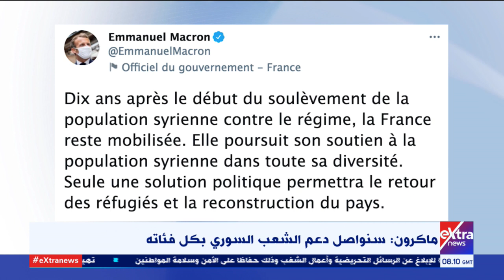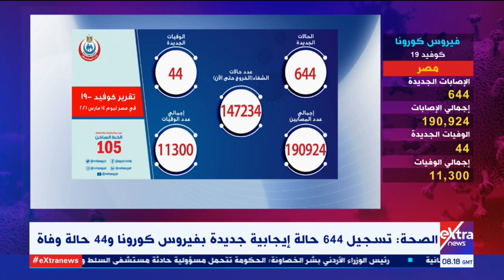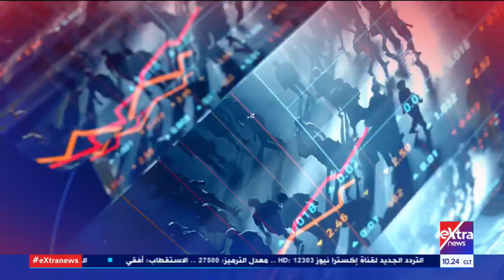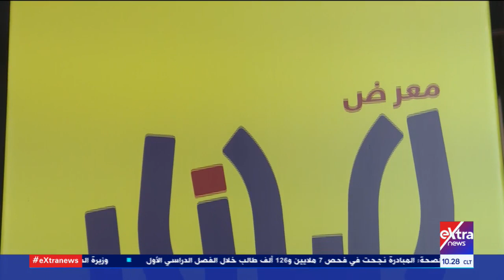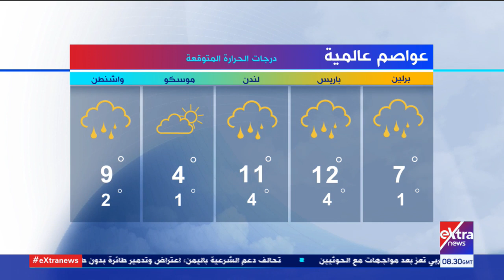غرفة الأخبار| جولة الـ10 صباحا الإخبارية (كاملة)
15 مارس  2021